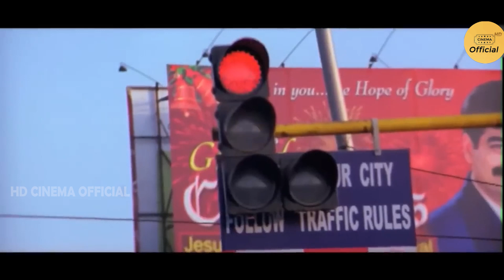Prithviraj Sukumaran Attacking Scene On Srikanth And Kamalinee Mukherjee || HD Cinema Official